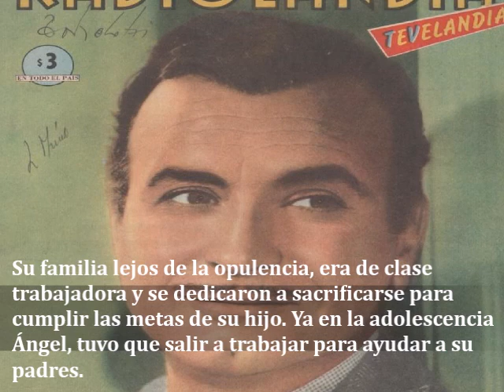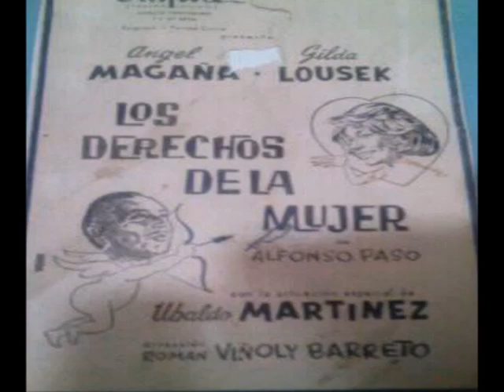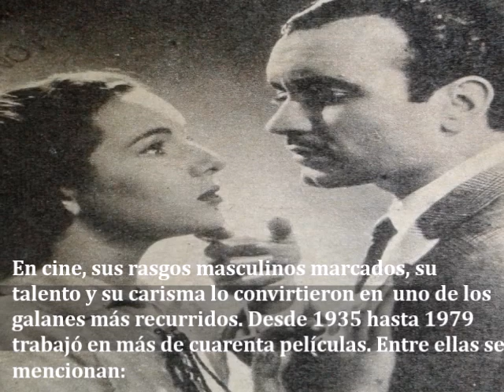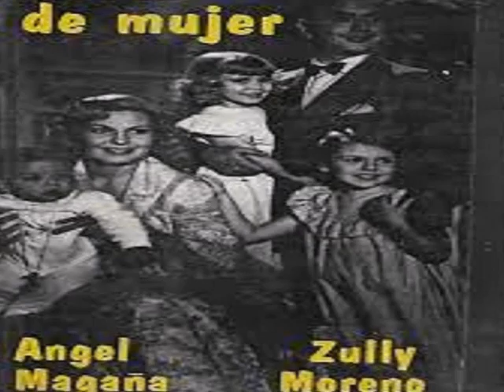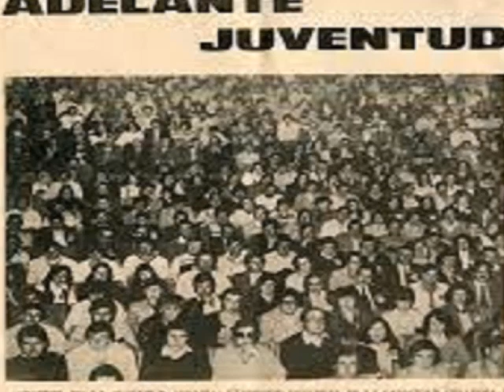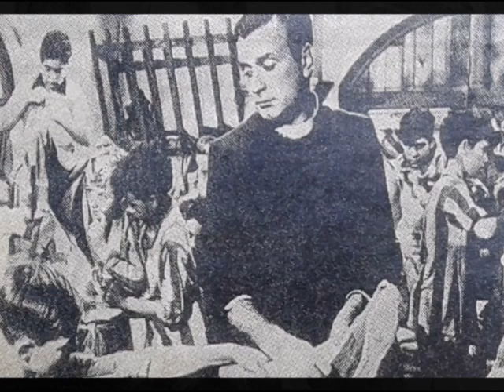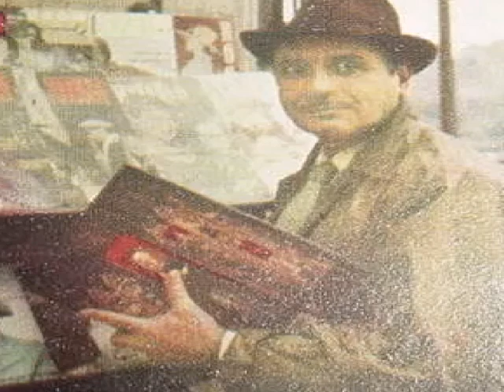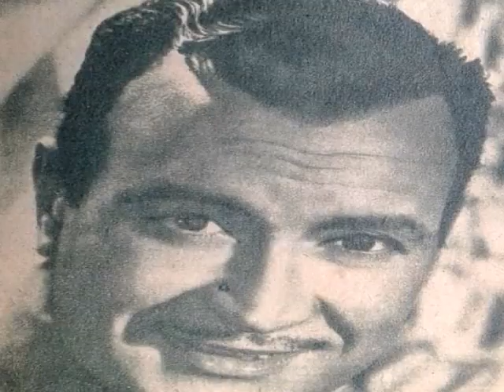Recordando a nuestros artistas: Ángel Magaña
Breve repaso por la vida y trayectoria artística del primer actor de cine, teatro y televisión argentina ANGEL MAGAÑA.